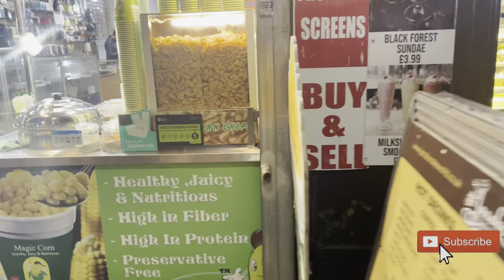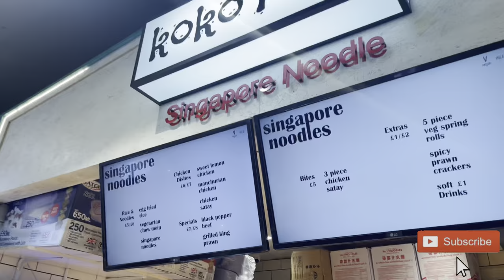Shopping in London is a must!! I can’t believe we left it till this late- Part 2